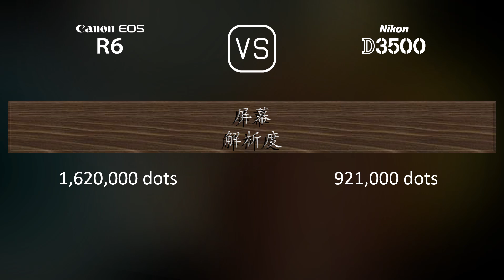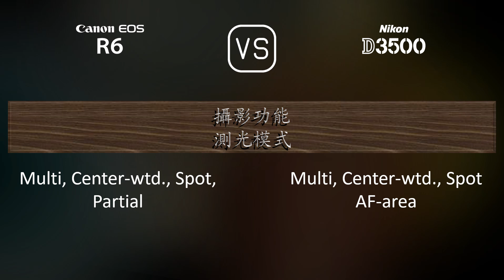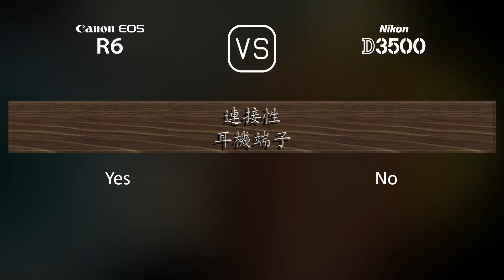Canon EOS R6 與 Nikon D3500 的規格比較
本片是 Canon EOS R6 與 Nikon D3500 的功能概述和規格比較 (comparison of specifications)，希望對您有所啟發。感謝您的支持。

00:25 推出
00:33 機身
00:40 影像感測器
01:01 影像
01:16 光學與對焦
01:41 屏幕
01:58 取景器
02:13 攝影功能
03:06 錄像功能
03:20 儲存
03:24 連接性
03:49 物理特性
04:07 雜項